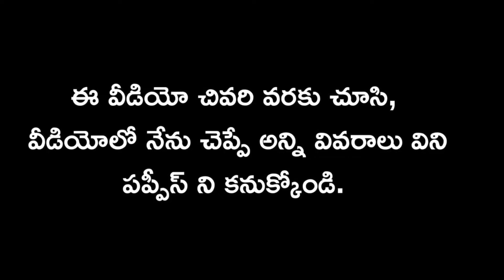top quality golden retriever puppy and dog for sale in telugu/ 89199 88039 /aj pets